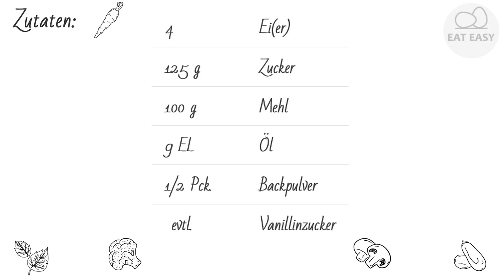Der schnelle Obstboden. EINEN VERSUCH WERT!